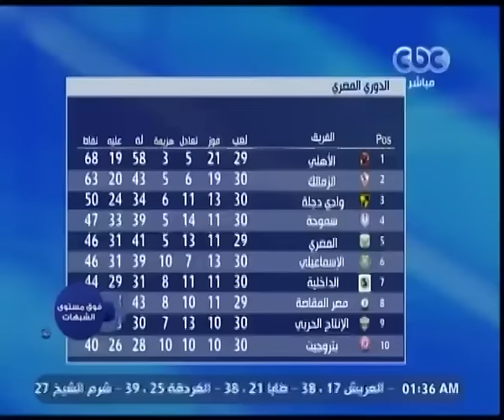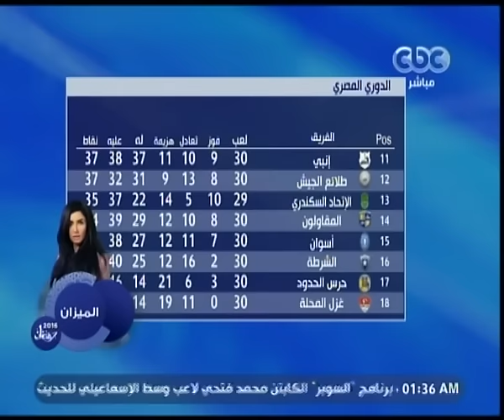السوبر | جدول ترتيب الأندية في الدوري المصري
حلقة السوبر – ‫الكابتن محمد فتحي لاعب وسط الإسماعيلي‬